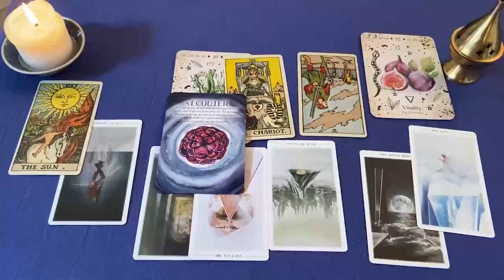CANCER TREMENDO GOLPE DE SUERTE 🍀 CALLATE ESTO POR FAVOOOR 🙏🏻🤐🤫 HOROSCOPO AMOR SEPTIEMBRE 2024 ❤️